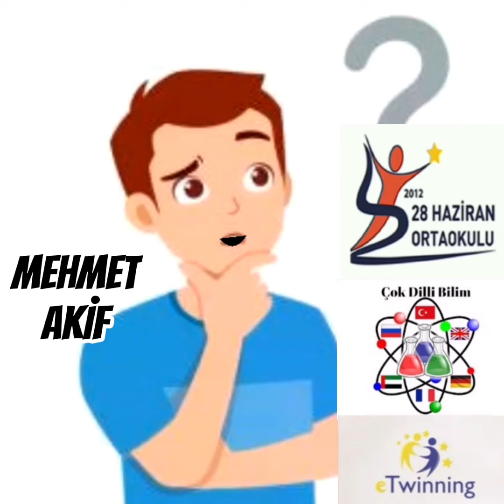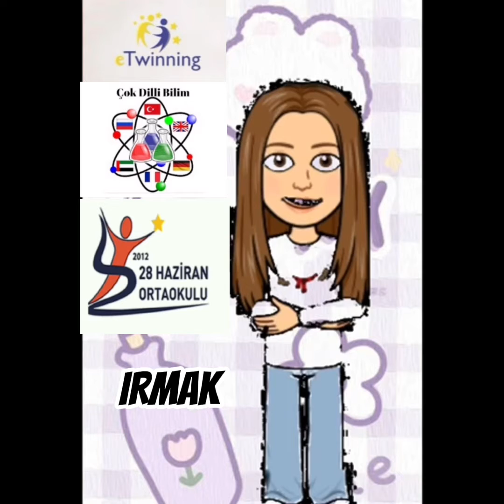28 Haziran Ortaokulu/ öğrenci tanıtım videosu